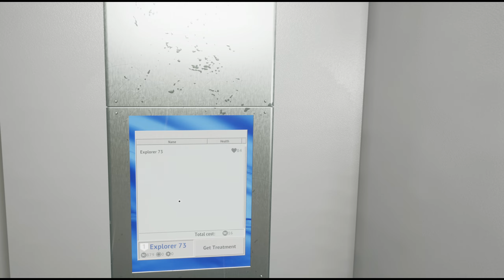Into The Radius 2 ( Early Access ) - PCVR Gameplay 4090 Highest Settings ( Part 2 )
Into The Radius 2 PCVR on Quest 3 ( Highest  graphics settings )

Into the Radius 2 is an immersive VR survival shooter, set in a realm of surreal landscapes and deadly entities known as Pechorsk Anomaly. Arm yourself with realistic weapons and venture deeper into the mysteries that lie within, either solo or as part of a team.